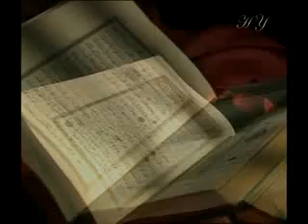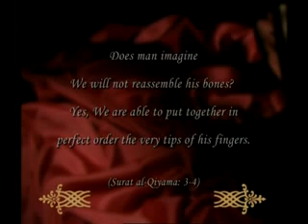miracles of the quran 1 the identity hidden in the fingerprint ingilizce